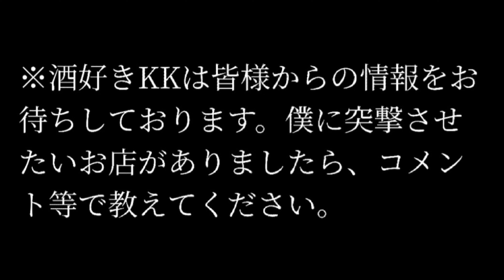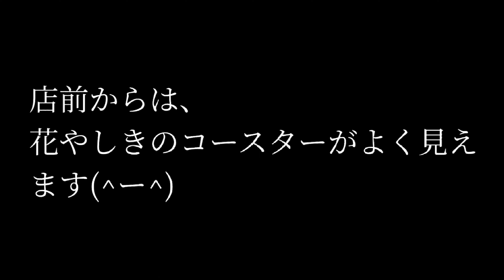【 天才ブラジル 】浅草 ブラジル料理 で呑む🍻✨ 初音小路 のファンキーな酒場 🇧🇷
↑天才ブラジルのInstagram🇧🇷